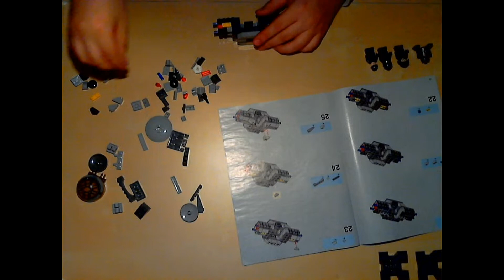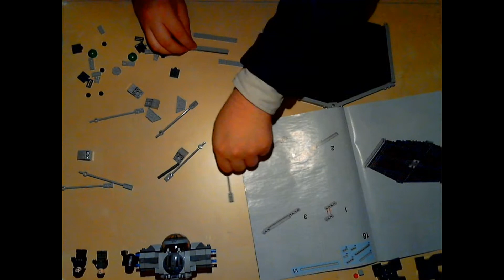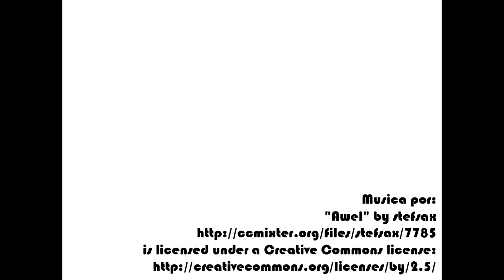Pieza a pieza 2: Lego Star Wars Set 9492 TIE Fighter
Video en stop-motion sobre como montar el set 9492 de Lego, un TIE Fighter. Se tomó una fotografía cada 2 segundos, y se ha montado el video final a una velocidad de 10 frames por segundo.